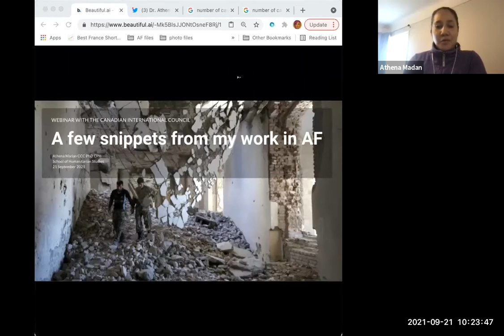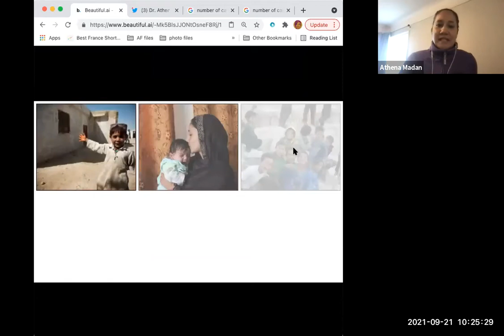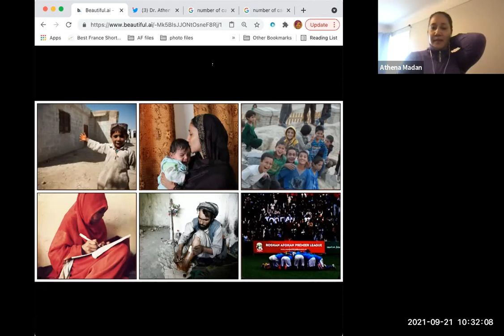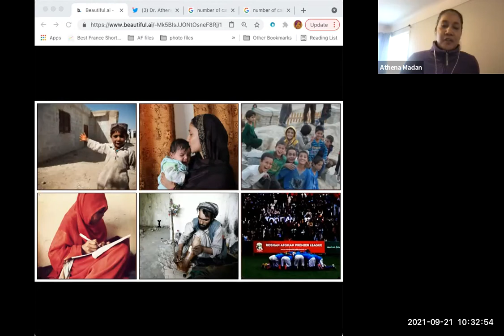CIC Victoria: Triumph of the Taliban…what next for Afghanistan?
The US-Afghan War is the longest war that America has ever fought. It lasted through the two George W. Bush administrations, the two Barack Obama administrations, and the Donald Trump administration. The war in Afghanistan was also Canada’s longest war, from 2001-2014, and it was our first significant combat engagement since the Korean War. More than 40,000 Canadian Armed Forces members served in Afghanistan.  In total, 165 Canadians were killed — 158 soldiers and 7 civilians and more than 2,000 soldiers were wounded or injured.

As Max Abrahms, a Senior Fellow with the Institute of Peace and Democracy noted in a recent article, it took just a week – from August 9 to 16 – for the Taliban to conquer the first major city in Afghanistan and then the last.  Almost immediately, the finger pointing began, especially in the United States. CNN blamed the Afghan military. The Diplomat placed the blame on President Ashraf Ghani and other Afghan government officials for their corruption, which destroyed their national legitimacy. Former Trump defense secretary Mark Esper blamed his old boss for continuing to want to withdraw American forces out of Afghanistan. Unsurprisingly, Trump blamed Biden, calling on him to “resign in disgrace” for his handling of the situation. Likewise, Fox News blamed the Biden administration for choosing to ignore intelligence of an imminent Taliban take-over.

In Canada, the finger pointing began as well, and with the Canadian Embassy in Kabul closed, many Afghans, who had served alongside our military or in other supporting roles, were left to fend for themselves.  In numerous cases, individuals and private groups came to the rescue, and to their credit, our diplomats and military were able to return to Kabul, in very difficult circumstances, to save as many as they could.  Officially, Canada announced the resettlement of up to 20,000 vulnerable Afghan nationals to Canada, and looking at a number of newspaper articles yesterday, Afghan refugees are arriving in their hundreds across the country.